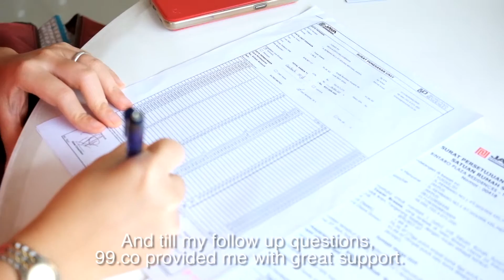Yurike (Testimonial Customer Bintaro Plaza Residence)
Yurike adalah customer yang membeli unit tipe 2 bedroom Apartemen Bintaro Plaza Residence (Breeze Tower) melalui 99.co Indonesia.